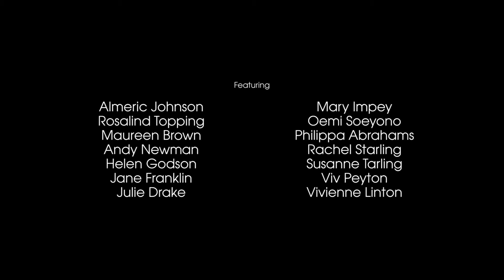Counterpoint Dance Company Documentary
CDC latest documentary on how dance and performance has a positive impact on the mental and physical spheres of mature dancers.

Film by Aidan Brown.